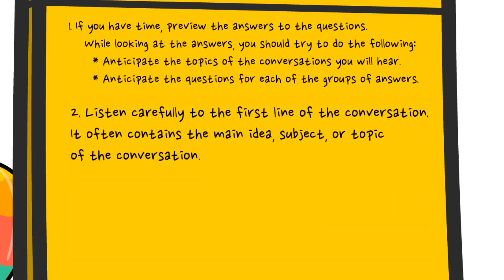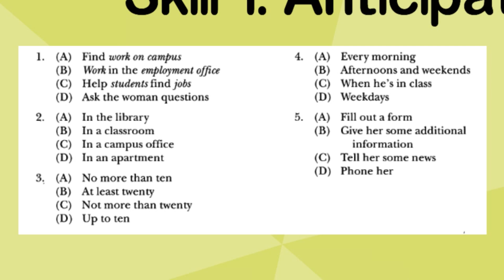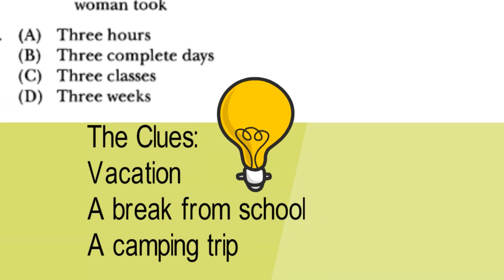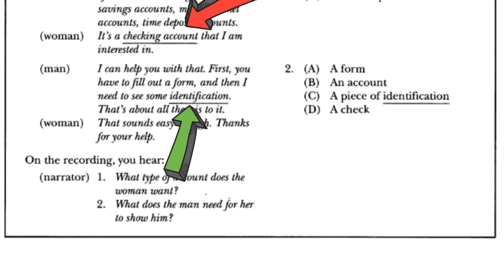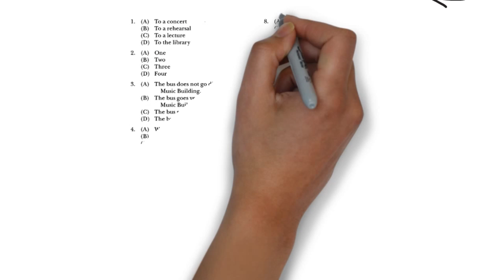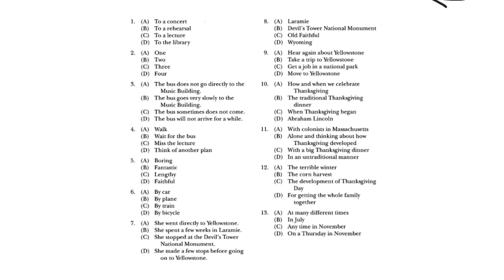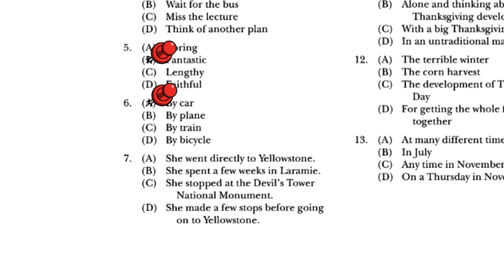Listening Section Part B: Long Conversations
Tips for Listening part B: Long Conversations